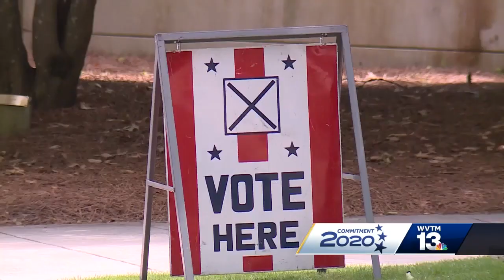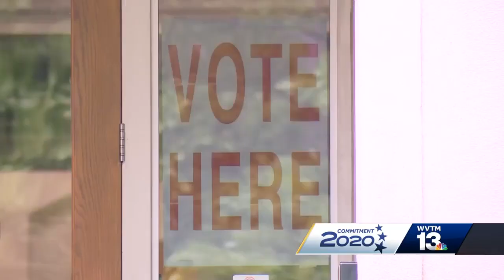Birmingham makes election day a city holiday